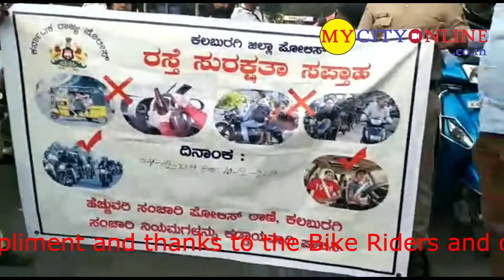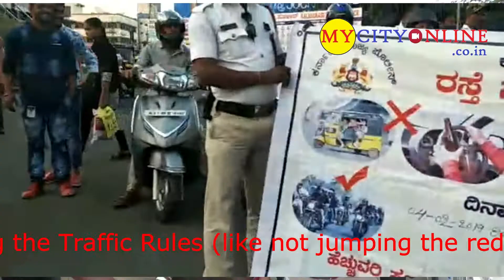ROAD SAFETY WEEK awareness program by KALABURAGI TRAFFIC POLICE. - 042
(This Video is made by MyCityOnline)

As part of their ROAD SAFETY WEEK awareness program the TRAFFIC POLICE of KALABURAGI (GULBARGA) gave the Flowers as compliment and thanks to the Bike Riders and other commuters who were obeying the Traffic Rules (like not jumping the red signal, wearing the HELMET, not over speeding, etc.)

Definitely like this act of Traffic Police will change the mindset of people and not only encourage them to follow the traffic rules but also it will create good image of traffic police in public eyes.